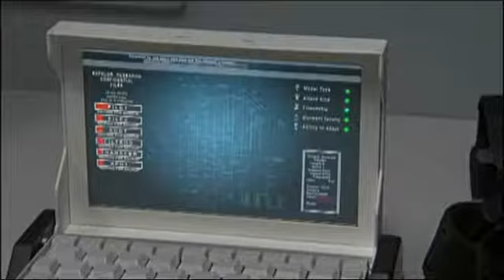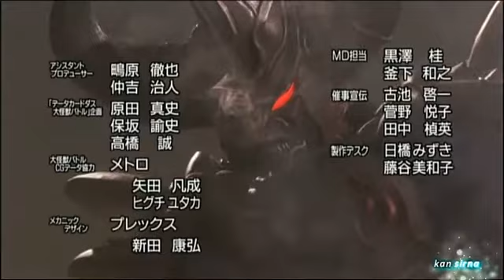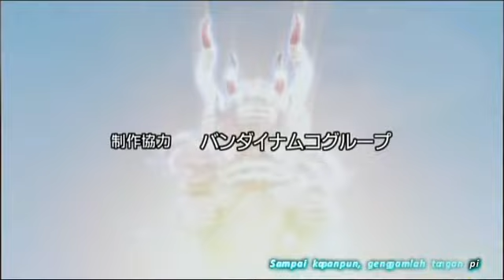Ultra Galaxy Mega Monster Battle: NEVER ENDING ODYSSEY - Episode 09 Subtitle Indonesia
Ultra Galaxy Mega Monster Battle: Never Ending Odyssey (ウルトラギャラクシー大怪獣バトル NEVER ENDING ODYSSEY , Urutora Gyarakush Daikaijū Batoru Nebā Endingu Odessei , Ultra Galaxy Mega Monster Battle NEO ) adalah musim kedua dan entri ke-23 di Ultra series yang sudah berjalan lama di Tsuburaya Productions Seri . Seperti pendahulunya Ultra Galaxy Mega Monster Battle, NEO adalah layanan bayar per tayang. Episode pertama didistribusikan secara online gratis pada 12 Desember 2008, dan tetap tersedia hingga 31 Januari 2009. Acara ini disiarkan di BS11 mulai 20 Desember 2008. Serial ini diikuti oleh Mega Monster Battle Gymnastics(大怪獣バトル体操, Daikaijū Batoru Tais ) , program latihan pagi non-kanon untuk anak-anak yang dibintangi Shota Minami.

Sinopsis:
"Rei mendapati benda yang telah menyelamatkannya dari pengaruh jahat Reiblood adalah Eye-Slugger. Senjata mirip bumerang yang menurut data Oki dimiliki oleh Ultraseven.

Dan kali ini, berkat visi yang dilihat Rei, petualangan mereka mengarah pada kebenaran tentang bagaimana Eye-Slugger bisa ada dalam genggaman Rei dan sosok legendaris berjuluk Zirah Kegelapan."

 Credits: DantokuSubs .